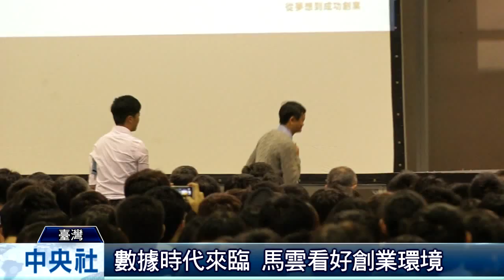馬雲來臺 分享創業精神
（中央社記者陳政偉台北3日電）阿里巴巴集團主席馬雲要成立百億元台灣青年創業基金，國發會表示，中國大陸的法制環境較不透明，許多潛規則將提高創業風險，大陸並非台灣年輕人新創事業地區的首選。國發會表示...繼續閱讀